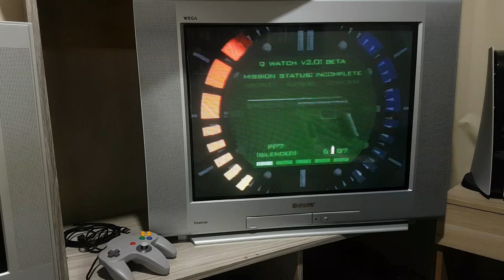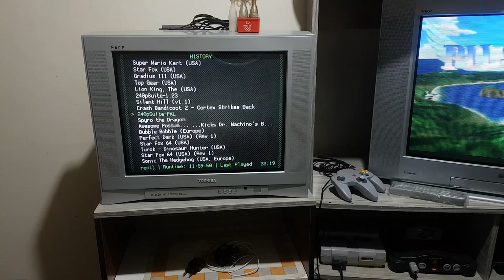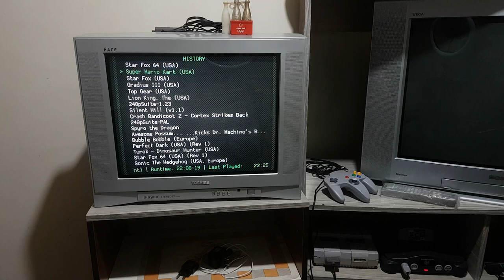Comprando meu primeiro Nintendo 64 (quase me lasquei de novo)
Nesse vídeo você acompanha minha jornada com o Nintendo 64, ainda tô aprendendo muito sobre o console, pretendo colecionar seus jogos, já consegui começar muito bem, com 4 cartuchos.

00:00 - Unboxing Nintendo 64
15:49 - Meus primeiros jogos
18:05 - Unboxing Pilotwings 64 e Memory Card Plus!
22:50 - Era assim que eu fazia pra jogar N64